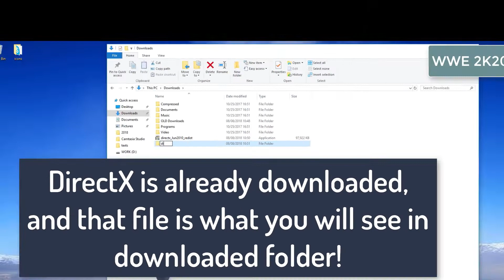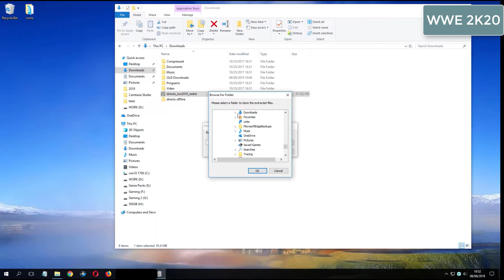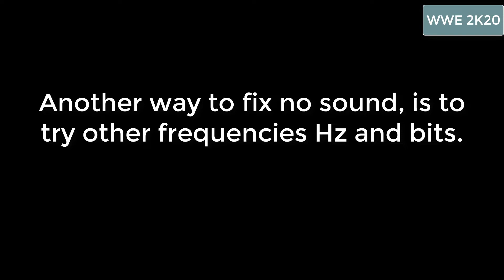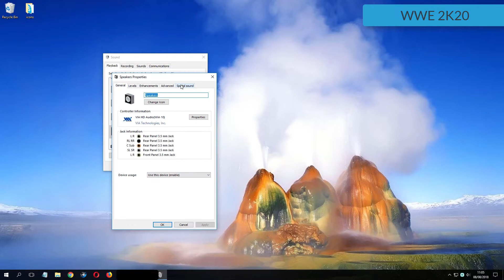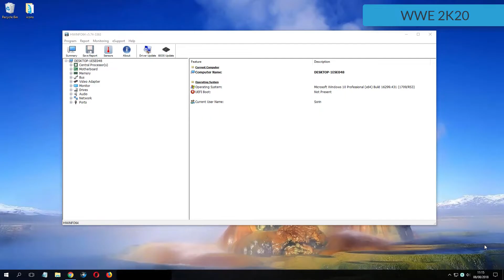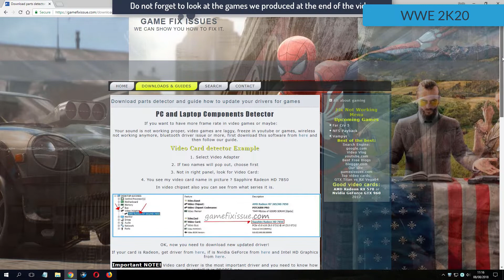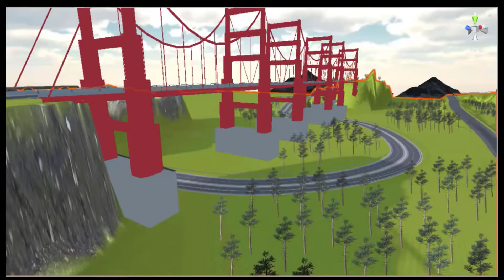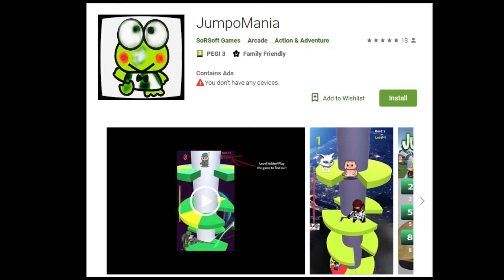Fix all audio issues for WWE 2K20 on Windows 10 Fix Solutions No Sound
WWE 2K20
Downloads:
1. DirextX Options:
WWE 2K20 No Sound Fixes
Fix no sound issue for WWE 2K 2020 - Sound fix Solutions
How to fix no sound issue for video game WWE 2K20 - No skills required
WWE 2K 2020 no sound fixes - Learn how to fix almost all no audio errors for WWE 2K 2020
WWE 2K20 Fixes - Play game with sound and learn how to fix no sound issue or no audio problems
WWE 2K20 No Sound issue fix - Learn how to fix no sound no audio problems - com we know 3 ways to fix audio issues
WWE 2K 2020
WWE 2K20 NO sound issues:
WWE 2K 2020 Fixes